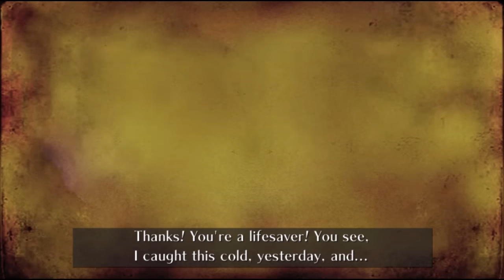Evolution of Jason Griffith as Sonic (2003-2010)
This video shows off the evolution of Jason Griffith in the Sonic the Hedgehog series from 2003 to 2010.